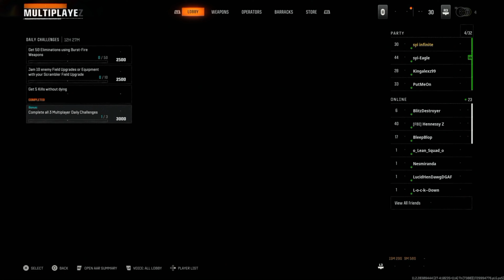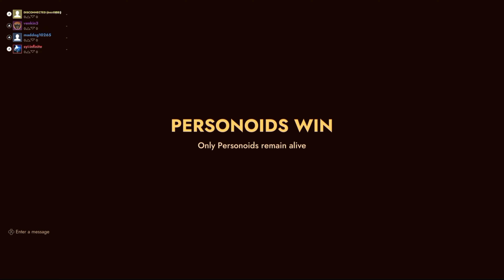Playing With the Dumbasses 18